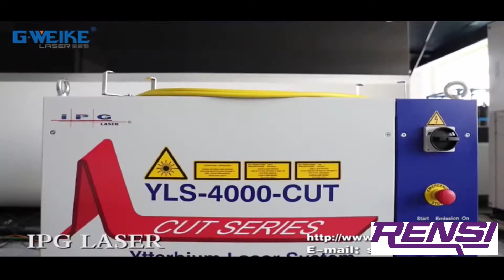4000 W LF3015GA kuitulaseri esittely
G-W kuitulaseri LF3015GA esittely ja eri materiaalien leikkaus ja fly cutting